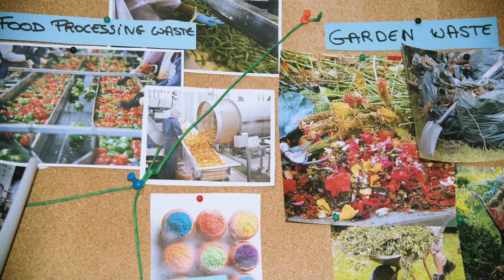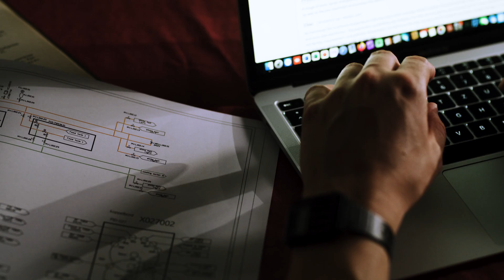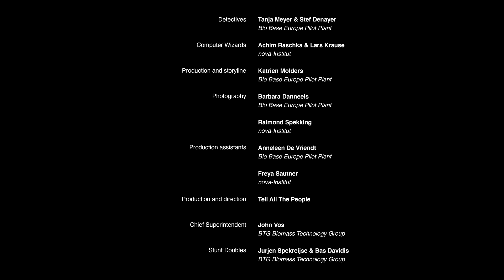Tech4Biowaste: Get Your Technology out of the Dark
Biowaste utilisation is key for a circular economy. Which technologies are best suited to turn a specific biowaste stream into value?

Tech4Biowaste is setting up a Wikipedia-like technology database of relevant technologies for biowaste utilisation. The technology database will cover technology readiness levels 4 and higher, relevant feeds and products. It will contain up-to-date information, will be user-friendly, well- maintained and freely accessible to everybody.

What can you expect from Tech4Biowaste?

• Show your technology
• Find the right feedstock for your technology
• Find new business partners
• Search for technologies and technology suppliers
• Find the right application for your feedstock
• Make new contacts

The Tech4Biowaste technology database is currently under development.
So get in touch and become a part of our community!

This Call-to-Action video was planned and created by the Tech4Biowaste team under the creative and organisational lead of Katrien Molders, BBEPP. Production and direction by "Tell All The People". The "actors" are all from the Tech4Biowaste consortium. Filming locations are the BBEPP pilot facilities in Ghent and the Wikipedia Bureau in Cologne.

This project receives funding from the Bio Based Industries Joint Undertaking under the European Union’s Horizon 2020 research and innovation programme under grant agreement No 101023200.